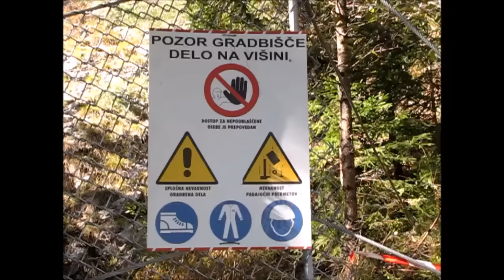Ferata Grančišče - Mojstrana - 30.11.2015 - 1